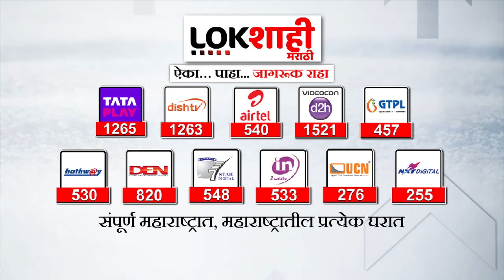Manoj Jarange यांच्या पदयात्रेतील वाहनांना कल्याण-निर्मल हायवेवरील टोल नाक्यावर टोलमुक्ती